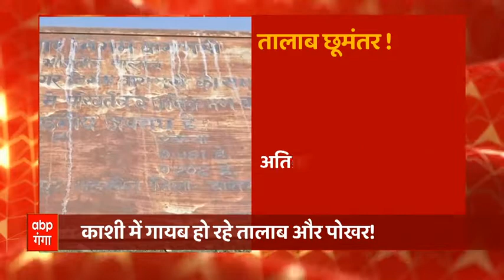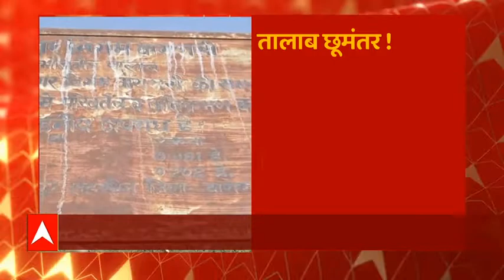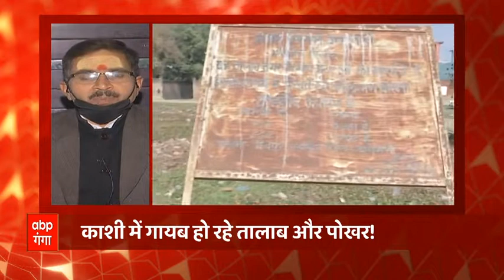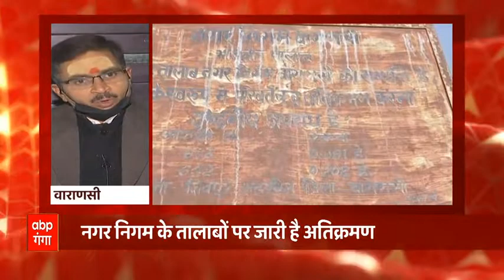काशी में सक्रिय है भूमाफिया, जानिए कौन सी सरकारी जमीन है निशाना ? | ABP Ganga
यूपी में जहां एक तरफ भूमाफिया पर कार्रवाई की जा रही है तो वहीं दूसरी तरफ पीएम के संसदीय क्षेत्र वाराणसी में भूमाफिया सक्रिय है और लगातार पोखर और तालाबों पर अतिक्रमण कर रहे हैं और कुल मिलाकर वाराणसी में सिर्फ आधा दर्जन ही तालाब बचे हैं लेकिन इन सबके इतर नगर निगम को लगता है कोई फर्क नहीं पड़ता क्योंकि जब नगर निगम से शिकायत की जाती है तो वहां अतिक्रमण के खिलाफ अभियान चलाने का हवाला दे दिया जाता है लेकिन सच्चाई ये है कि वाराणसी में अब सिर्फ आधा दर्जन के करीब ही तालाब बचे हैं.